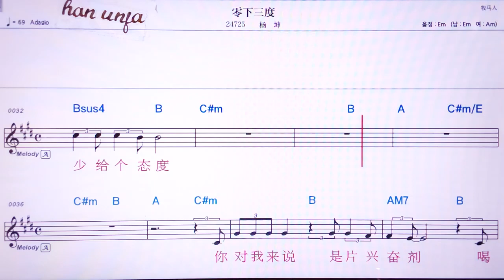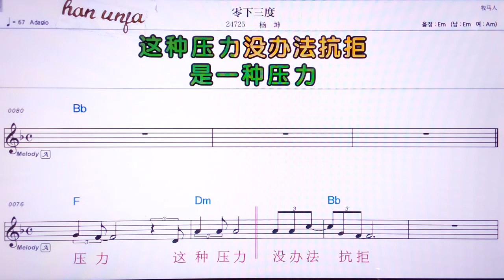💖링씨아싼뚜/양쿤 👍MR,노래방, 악보, 코드,Karaoke With Sheet Music